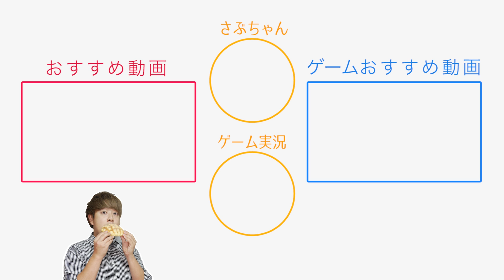この動画はできれば撮影したくなかった…